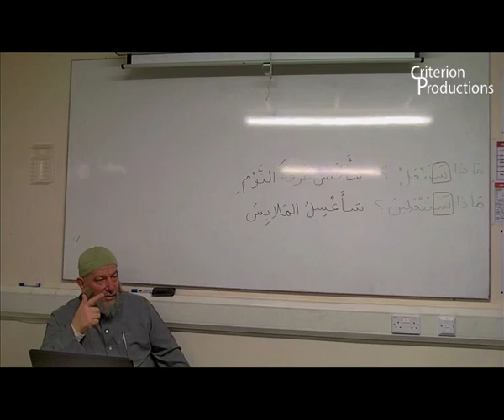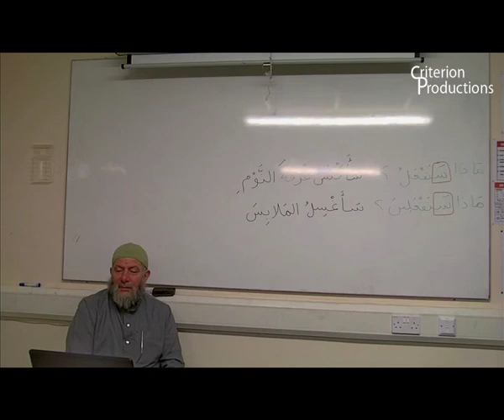Chapter 4 video 06 of 08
Al-Arabiyatu Bayna Yadayk العربــية بـيـن يد يــك (Arabic Between Your Hands) by Ustadh Ahmed Nashash. This is the first book for begiiners level. This video is going through Chapter 4 (The Daily Life).